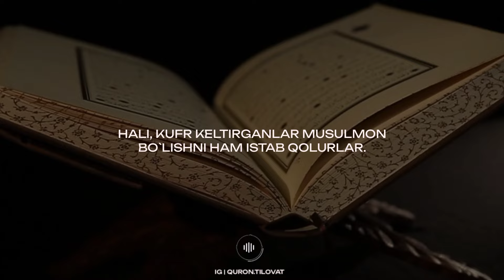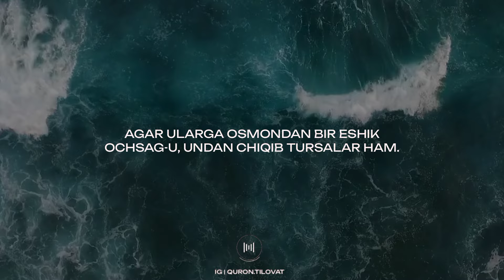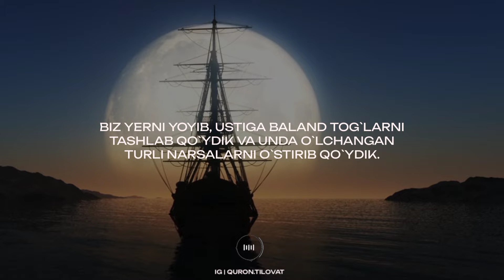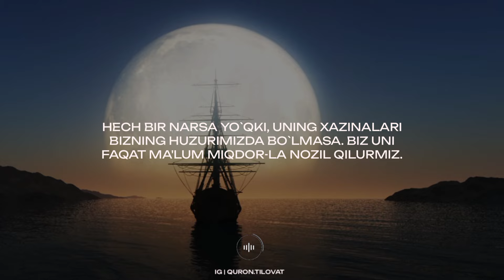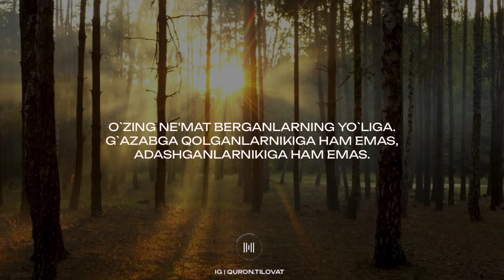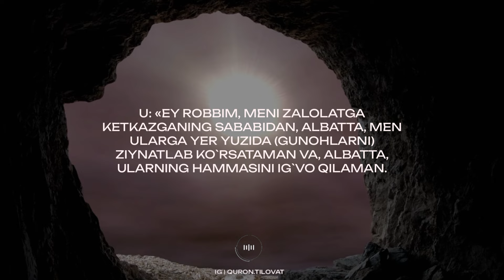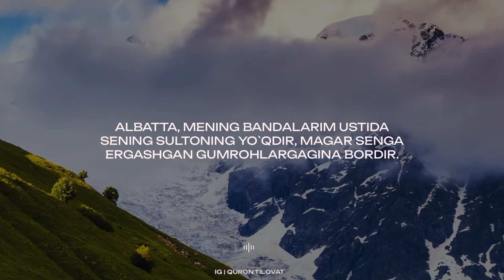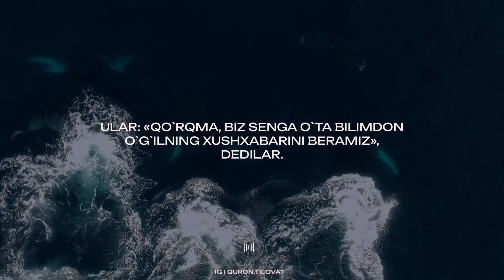Qamariddin Qori - Hijr surasi Go'zal Qiroat (Сура Хижр - Красивое чтение Корана ) Taroveh namozidan